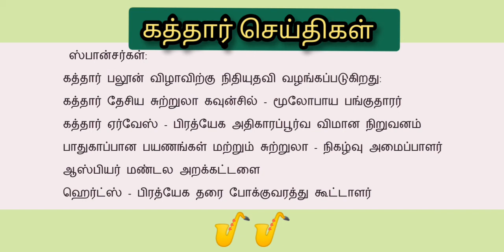கத்தார் பலூன் திருவிழா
கத்தார் செய்திகள்.